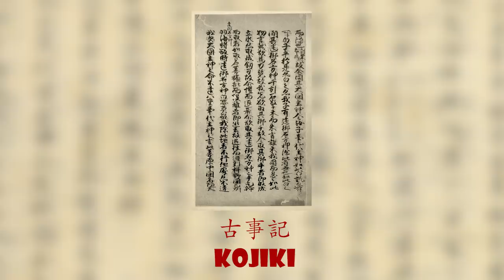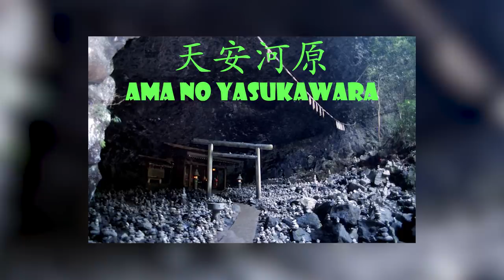Amaterasu vs Susanoo (When the Sun Disappeared) | Japanese Mythology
The Sun Goddess Amaterasu has a feud with her brother, the God of the Seas Susanoo.

SOURCES
🔸 Handbook of Japanese Mythology